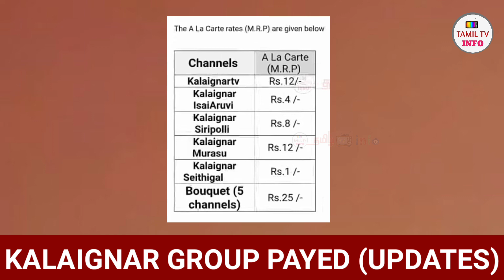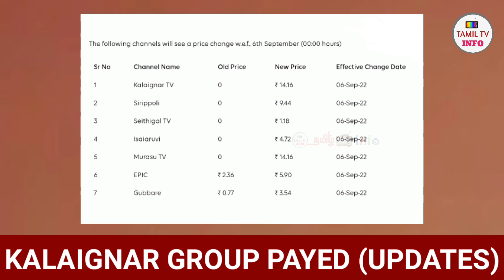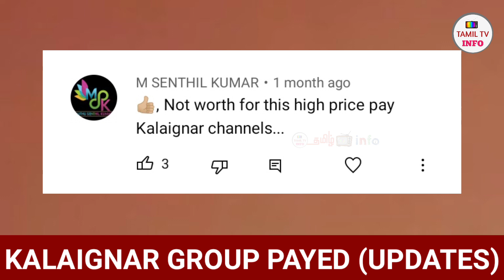Kalaignar Group FTA Channels Converting into Payed | Huge Update | All DTH/CABLE | Tamil TV Info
Kalaignar Group FTA Channels Converting into Payed | Huge Update | All DTH/CABLE | Tamil